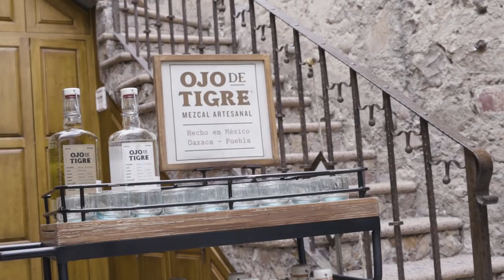Luis Gerardo Méndez lleva el diseño que hará historia | EL MEZCAL DE LA MODA por Mezcal Ojo de Tigre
Luis Gerardo Méndez, actor mexicano y creador de Mezcal Ojo de Tigre, habla sobre una gran colaboración con Carla Fernández.